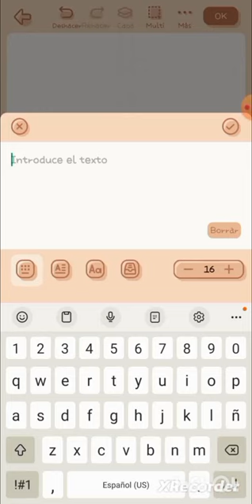Espero que te aya gustado tu pedido 😊